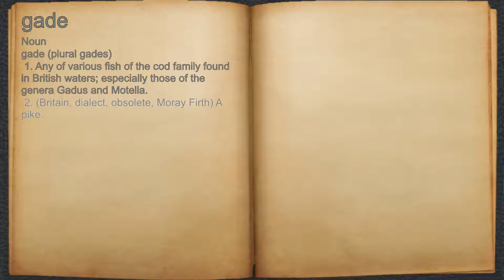What does gade mean?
A spoken definition of gade.

Intro Sound:
Typewriter - Tamskp